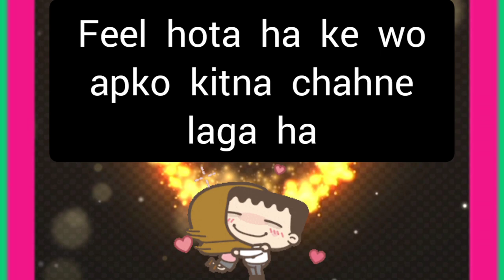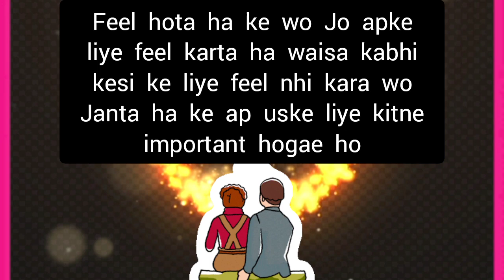choose one number | love quiz | love quiz game today | love quiz questions and answers